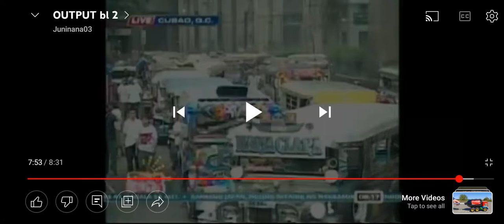Unang Balita Commercial Breaks March 15 2012